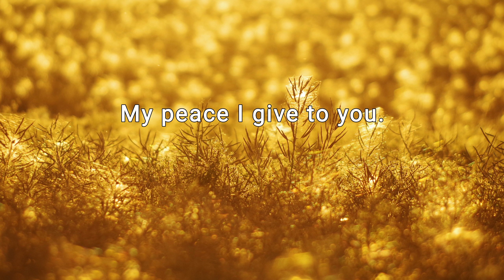[캘리思go!치다] 나는 너희에게 평화를 남기고 간다. - 요한14.27(5/9)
3.인스타그램 팔로우/ 댓글남기기.

4.카카오채널 (부산가톨릭평화방송 채널 가입) / 댓글 남기기.